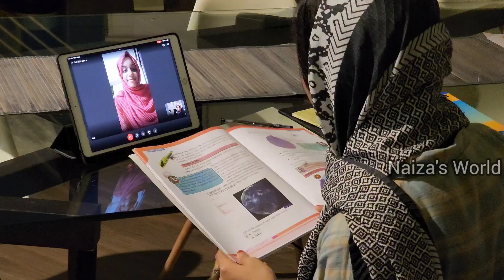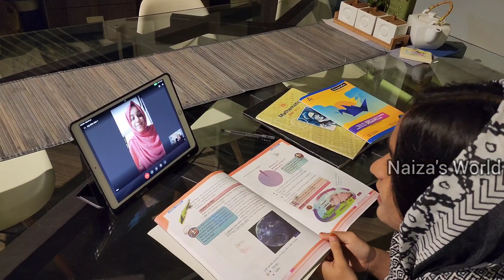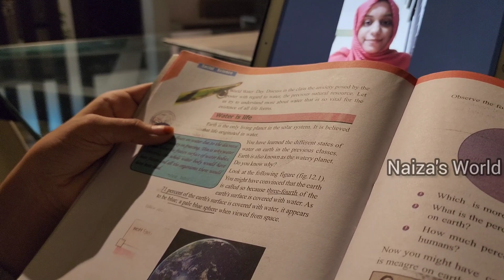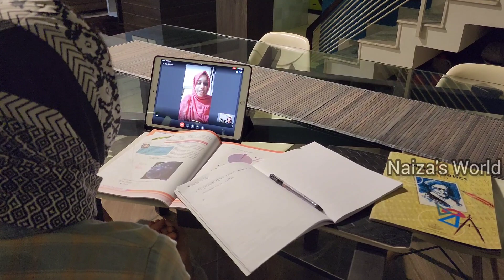Kitchen Makeover | Night Routine | Evening Vlog | Gardening | Naiza's World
Kitchen Makover  Day In My  Life
Night Routine
Gardening Malayalam

Kitchen Makover
Kitchen Organise
Kitchen Tour
Kitchen Ideas
Kitchen Organiser
Kitchen Tips
Kitchen Tips And Tricks
Kitchen Cleaning

Night Routine
Malayalam vlogs
Dinner party
Dinner recipes
Malayalam recipes
How to make
Ho to
Breakfast recipes
Breakfast
Evening snacks
Nalumani palahaarangal

Garden
Gardening
Gardening Malayalam
Naiza's World
Garden Makover
Gardening tips and tricks
Bougainville
Bougainville flowering tips
Plants
Indor plants
Indor plants caring